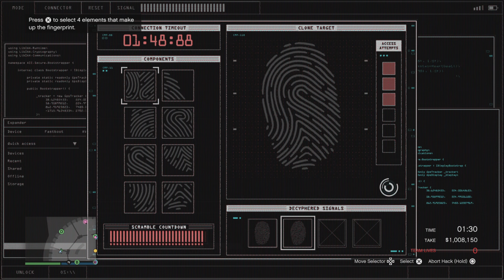The Davis Families/Gruppe Sechs Heist 😄 Diamond Casino Big Con GTA Online (outfit glitch)